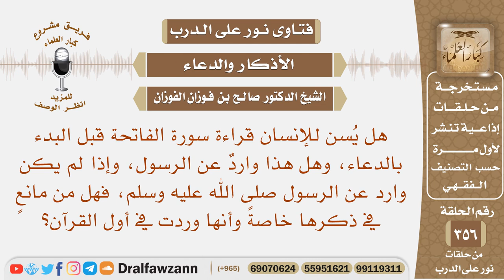هل يسن للإنسان قراءة سورة الفاتحة قبل البدء بالدعاء، وهل ورد ذلك عن الرسول ﷺ؟ الشيخ صالح الفوزان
نص السؤال: هل يُسن للإنسان قراءة سورة الفاتحة قبل البدء بالدعاء، وهل هذا واردٌ عن الرسول، وإذا لم يكن وارد عن الرسول صلى الله عليه وسلم، فهل من مانعٍ في ذكرها خاصةً وأنها وردت في أول القرآن؟
السيرة الذاتية :
للاشتراك في قناة الشيخ صالح الفوزان

رئيس الفريق
لمشروع كبار العلماء